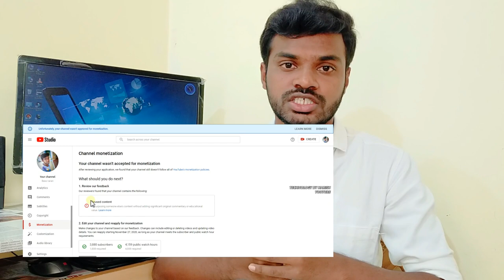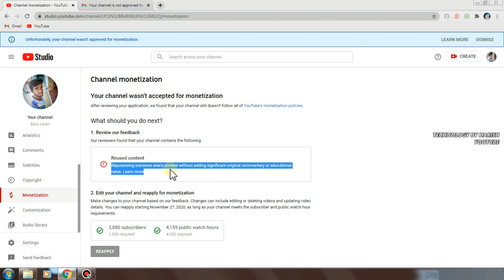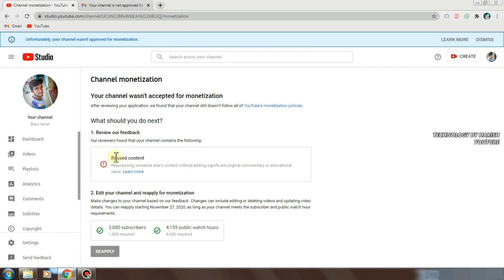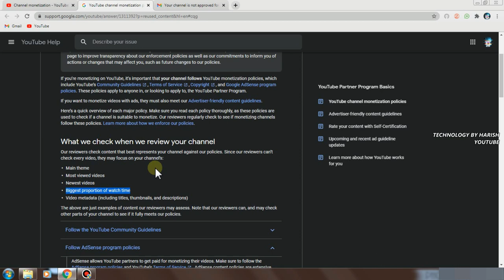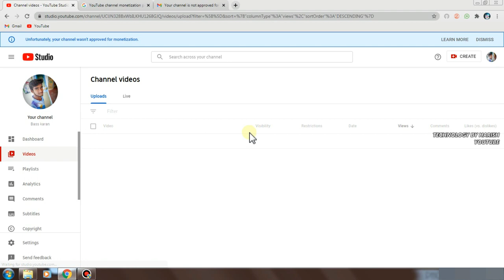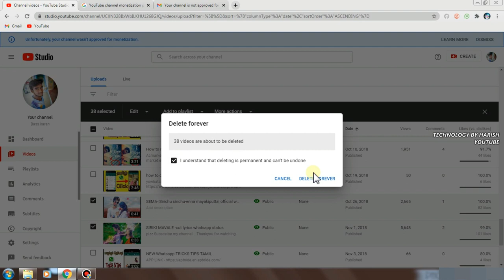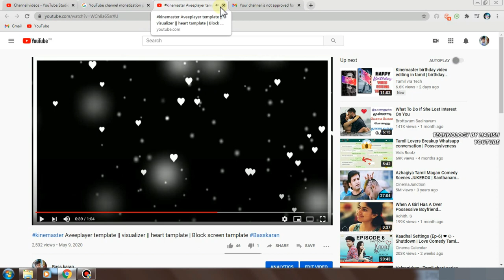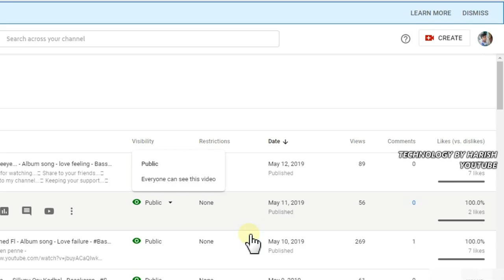Reused Content Monetization Rejected YouTube | Under Review Problem Reused Content in Tamil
Reused Content Monetization Rejected YouTube | Under Review Problem Reused Content in Tamil,youtube partner program,Under Review Problem Reused Content,reused content monetization,youtube monetization,currently ineligible for monetization,reapply,monetization disabled reused content,monetization not approved reused content,monetization not approved , how to solve youtube monetization reused content upload your original content add your educational value follow more details on top of the tutorial video.

Online YouTube Tutorial Channel in Tamil tips and tricks begineers supportive channel.